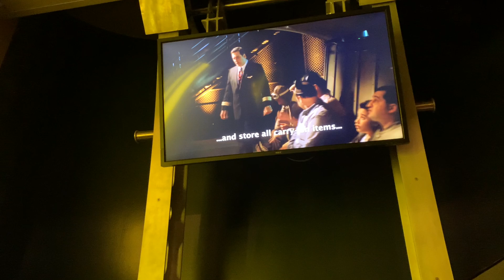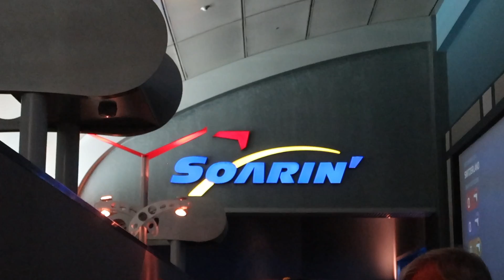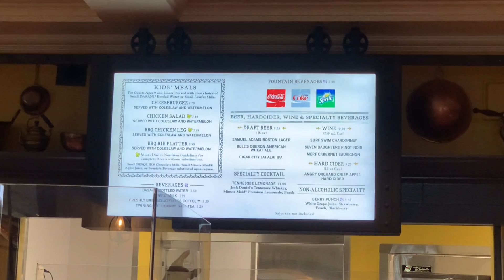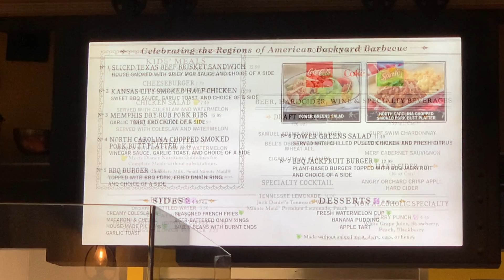Amazing day at Epcot on Soarin', Remy's Update, and Regal Eagle Smokehouse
Amazing day at Epcot on Soarin', Remy's Construction Update and Dinner at Giordano's.